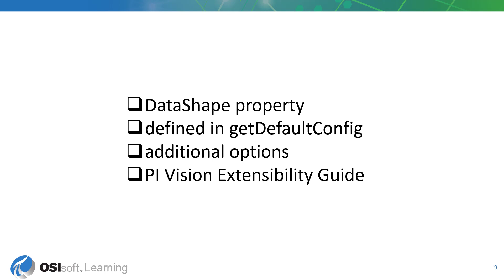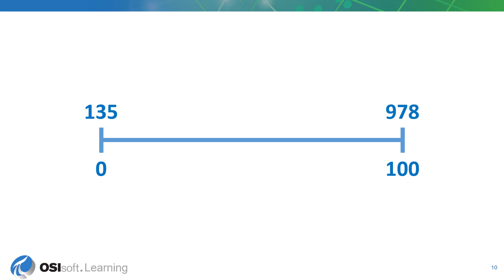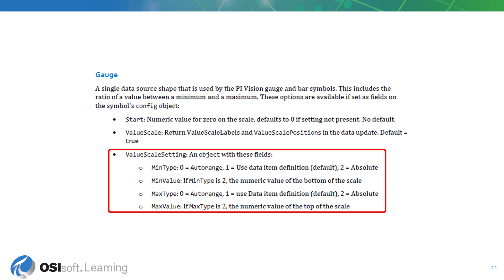PI Vision Extensibility - Data Shapes